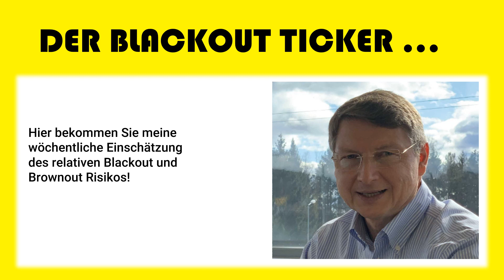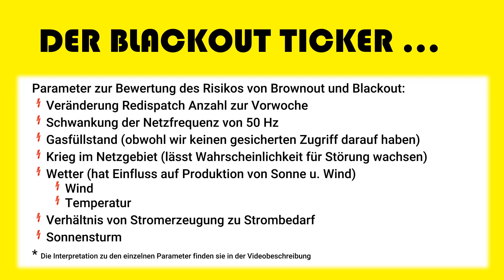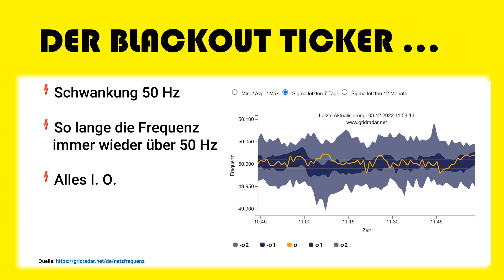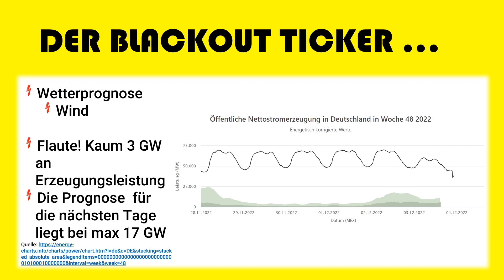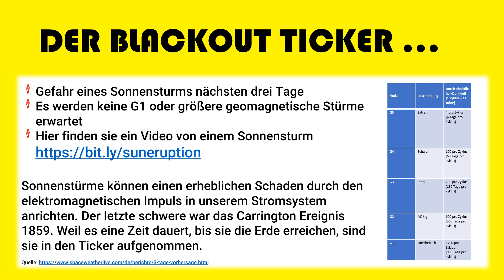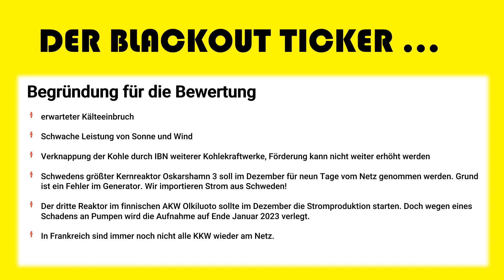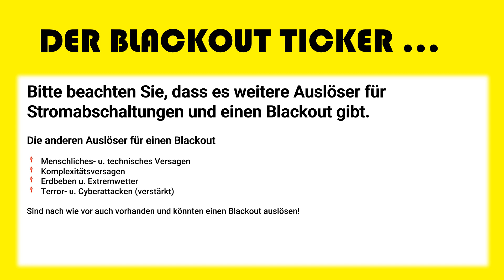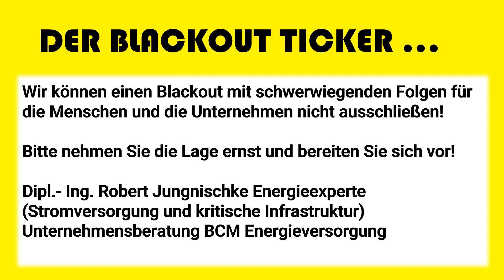Droht jetzt ein Energie Kollaps?! (Blackout Experte warnt)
Blackout Ticker 04.12.22
🛒*mein neues Buch BLACKOUT VORSORGE können sie hier vorberstellen

Sie haben eine Hausratversicherung weil es die Gefahr gibt, dass Sie durch einen Brand alles verlieren könnten. Versicherungen dienen dazu, Risiken für uns zu verringern. Brownout (Stromrationierung) und Blackout sind aktuell große Gefahren. Das Risiko ist für uns Menschen und für Unternehmen sehr groß. Deshalb ist es so wichtig sich auch auf diese Gefahren vorzubereiten! Die Vorbereitung ist wie eine Versicherung!

Über Robert Jungnischke: Robert Jungnischke ist ausgewiesener Energieexperte (Stromversorgung und kritische Infrastruktur) und Unternehmensberater für Brownout- und Blackout-Vorsorge.

Seit 30 Jahren berät er klein- und mittelständische Unternehmen. 2019 wurde er durch einen langandauernden Stromausfall in seiner Heimatstadt auf die Missstände in der Energieversorgung aufmerksam.

Er hat sich dazu einige Fragen gestellt:

• Wie kann diese Energiepolitik funktionieren?
• Warum werden die zuverlässigen Kraftwerke abgeschaltet, ohne für zuverlässigen Ersatz zu sorgen?
• Wie kann Wind und Sonne unser Land mit Strom versorgen?
• Wo sind die viel zitierten Speicher?
• Wo soll der Strom für die Wasserstoffzukunft herkommen?
• Wo der Strom für die E-Mobilität?
• Und wo der Strom für die Wärmepumpen?

Bis heute sind die Antworten unbefriedigend.

Leider bleibt die Veränderung der Versorgungssituation den meisten Menschen bisher verborgen. Robert hat es sich deshalb zur Aufgabe gemacht, sowohl Unternehmen aber auch die Menschen auf diese Situation und die Folgen aufmerksam zu machen, damit Stromrationierungen und ein Blackout sie nicht unvorbereitet treffen.

Wir können einen Blackout mit schwerwiegenden Folgen für die Menschen und die Unternehmen nicht ausschließen!

Dipl.- Ing. Robert Jungnischke Energieexperte (Stromversorgung und kritische Infrastruktur)
Unternehmensberater für Stromrationierung, Brownout- und Blackout-Vorsorge

Sie helfen damit, dass ich es mir weiterhin leisten kann, kostenlose Infoveranstaltungen abzuhalten und Menschen in Not meine Videoworkshops kostenfrei zur Verfügung zu stellen! Dafür vielen DANK!